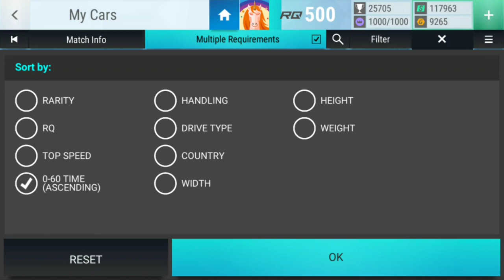Top Drives Events: High Overdrive